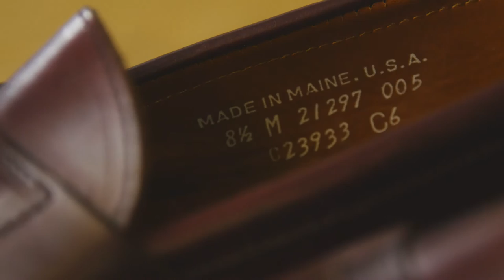Cole Haan // Made in Maine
All things elegant take time, effort and patience to create. The heritage of Cole Haan craftsman
ship in Maine, a true American story, is told through a montage of imagery showcasing the hands and tools that create this special line of shoes, rich environment shots that establish iconic Maine as the backdrop and inspiring interviews with the men who have carried on this great tradition.

Located in Lewiston, Maine, Rancourt a partner to Cole Haan, is one of the only original shoe manufacturers that merges a craft environment with all the skill and meticulous care that goes into American small batch production.

The Made in Maine collection strongly re-establishes the craft heritage of Cole Haan in Maine, its connection to a generation of loyal customers and will peak the interest of a new generation of craft connoisseurs.

As a creative partner to Cole Haan, we executed this film and photo project from conception to completion including, storyboarding, production, filmmaking, photography, talent and location scouting and overarching creative direction.